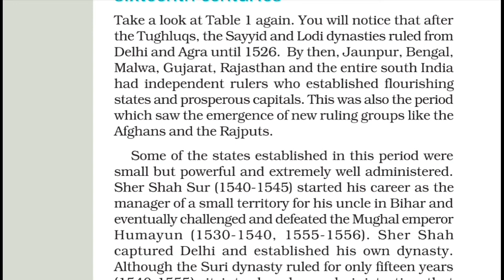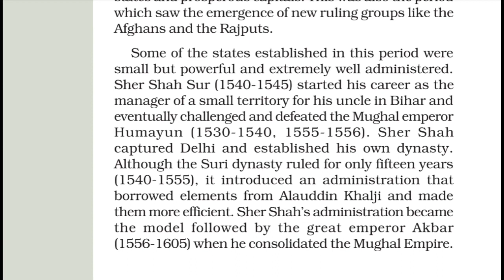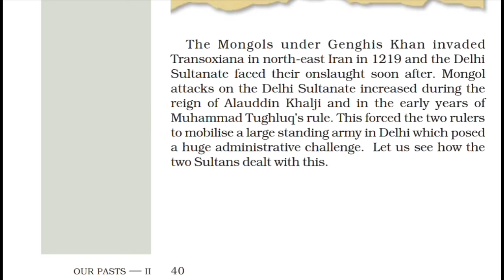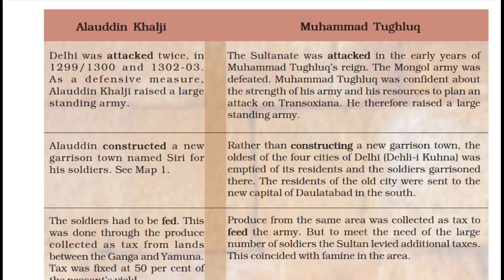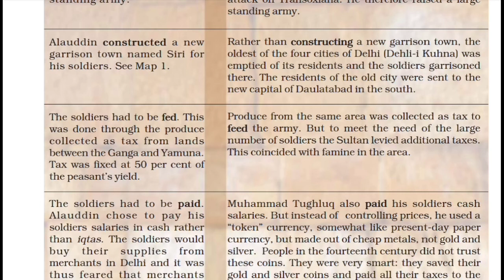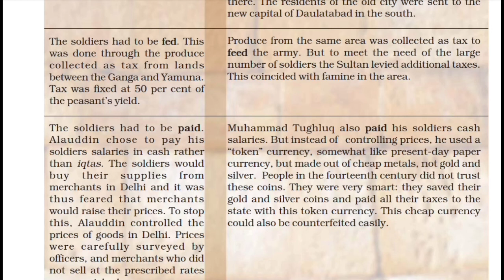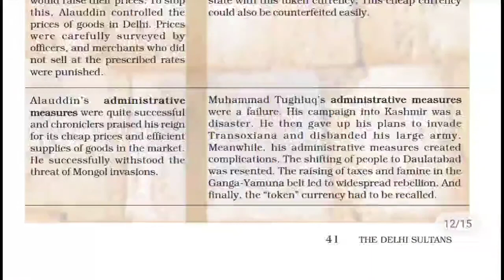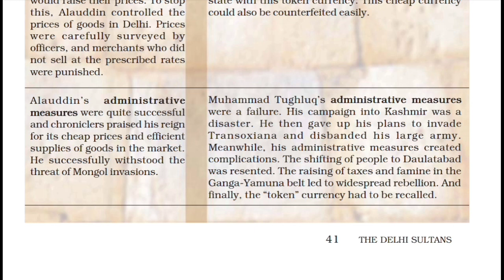The Sultanate in 15th and 16th Century Class 7 history chapter 3 | Ncert for Upsc by Manav Sir